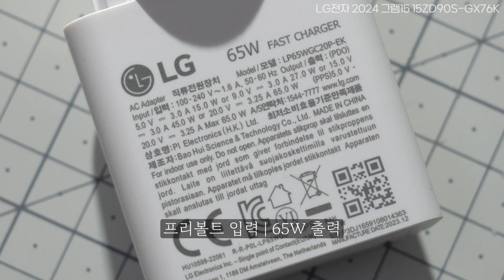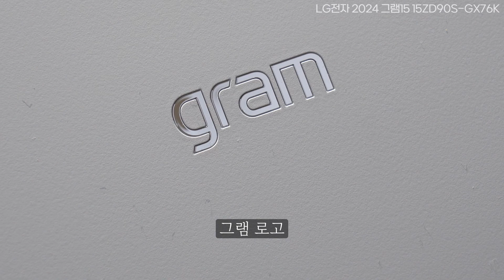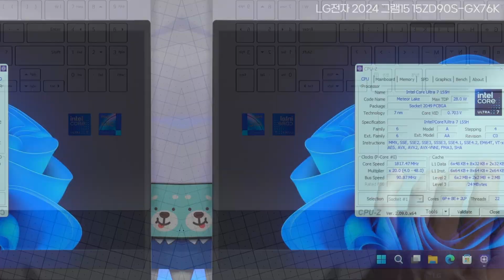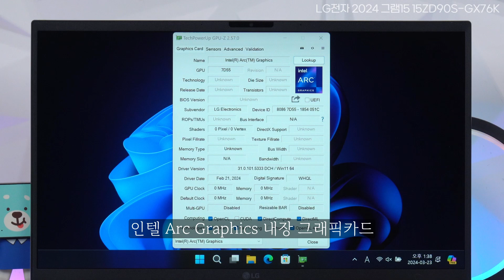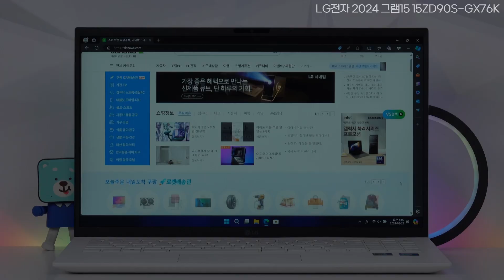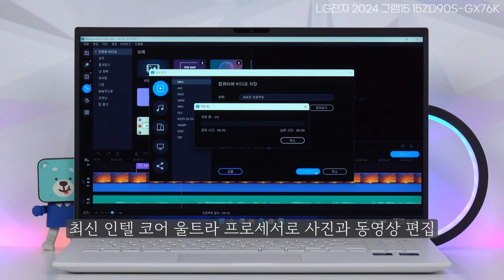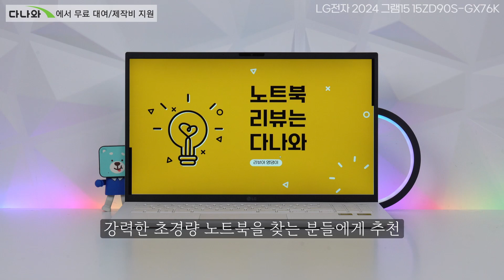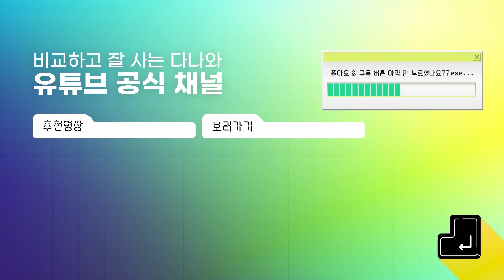신형 LG 그램이면서... 강려크하면서... 완전 가벼우면서... LG전자 2024 그램15 15ZD90S-GX76K (SSD 256GB)[노리다]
LG전자 2024 그램15 15ZD90S-GX76K

2024년 3월 표준노트북 선정제품입니다.

1. 씨네벤치
멀티 코어 : 8,449
싱글 코어 : 1,505

2. 3D마크
파이어 스트라이크 : 7,020
타임 스파이 : 3,408

3. PC마크
7,110

4. 리그 오브 레전드(FHD)
매우 낮음 : 225 프레임
매우 높음 : 177 프레임

5. 오버워치2(FHD)
낮음 : 66 프레임
최상 : 33 프레임

6. 배틀그라운드(FHD)
매우 낮음 : 88 프레임
울트라 : 27 프레임

7. 소음(아이들 / 풀로드)
34dB / 43dB

8. 온도(아이들 / 풀로드)
디스플레이 후면 26.9도 / 30.1도
디스플레이 정면 28.7도 / 30.3도
상판
33.1도 / 42.0도   33.4도 / 40.1도   30.4도 / 33.9도
29.4도 / 32.5도   28.6도 / 29.5도   28.7도 / 30.1도
하판
30.2도 / 32.8도   34.5도 / 37.5도   33.5도 / 41.6도
29.1도 / 30.1도